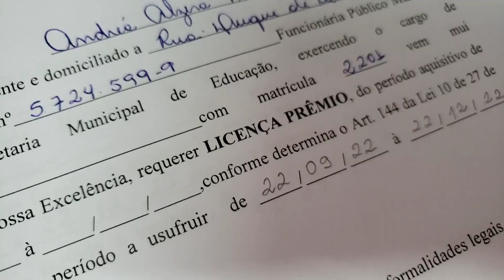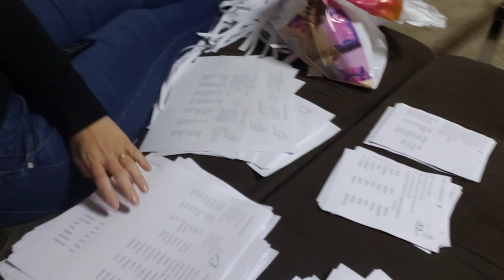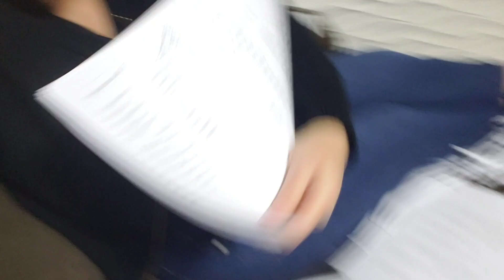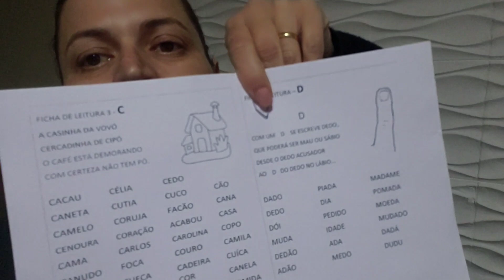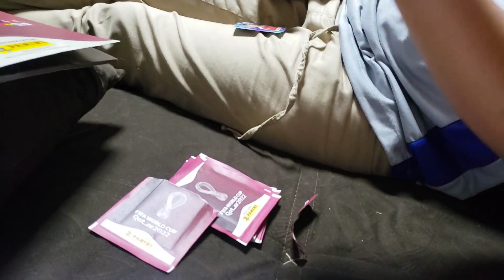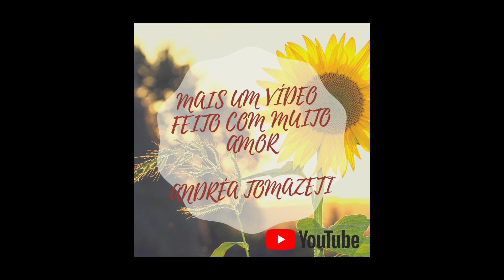Vlog: Dois dias de rotina/Comprei o tão sonhado Álbuns/Pink e Azul🥰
Ola meus amores, foi um pouco demorado por estar corrida, mas esta ai atrasado hoje,mas feito com muito carinho.